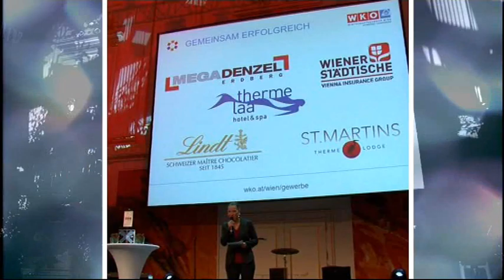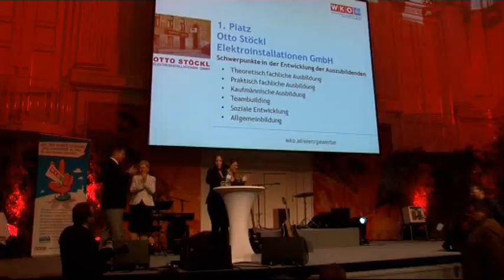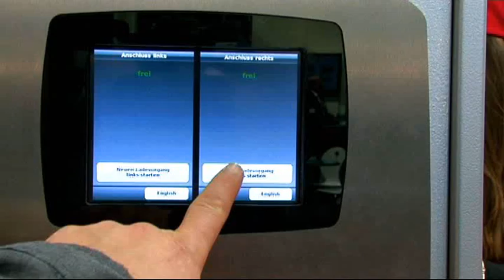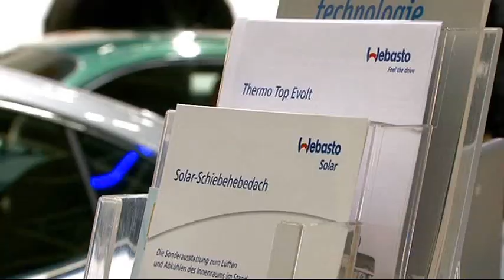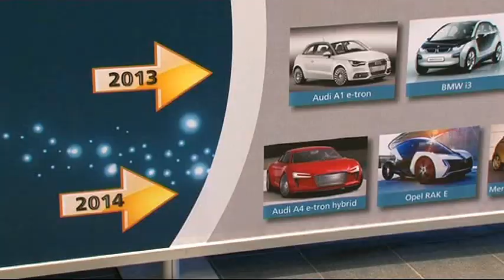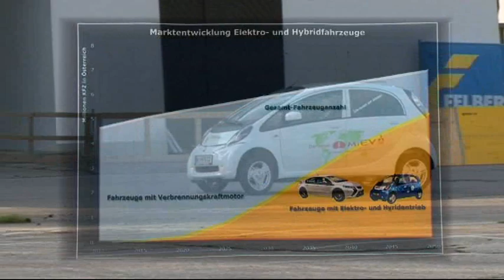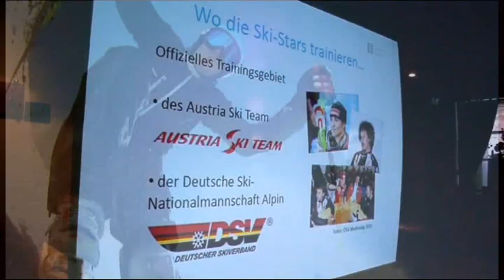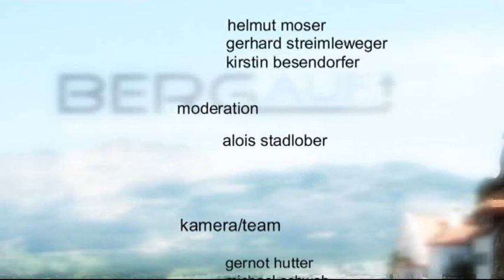Bergauf TV Magazin November 2011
Inhalt: Fachgruppentagung WK Wien, Ecartec München und Emobiliät schau in Wels, Schultzgruppe, Ungarn.

Bergauf, das Alpinmagazin, alle 4 Wochen neu auf AUSTRIA 9 zeigt in 20 Minuten Tourismus-Betriebe, Seilbahnen, Skigebiete, Hotels und Regionen. Moderiert wird die Sendung von Dr. Alois Stadlober stammt aus Judenburg in der Steiermark und ist Nordischer Sportkoordinator für das Land Steiermark. Er war Staffelweltmeister in Ramsau am Dachstein 1999, Vizeweltmeister über 10 km klassisch 1999, vier mal Top 3 im Weltcup, 2. Rang beim Wasalauf 1999 und 36facher österreichischer Meister. Fünf mal nahm er an Olympischen Winterspielen teil und neun mal bei Weltmeisterschaften. Außerdem absolvierte er 22 Marathonläufe - 2002 lief er beim Vienna City Marathon Bestzeit.